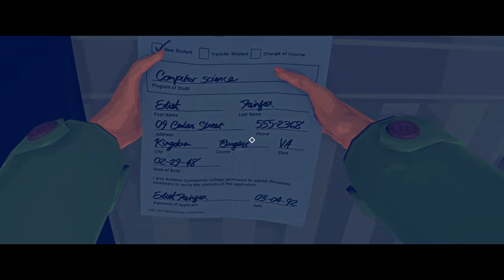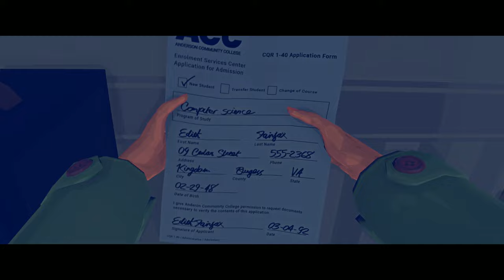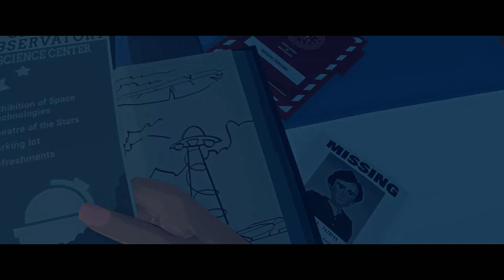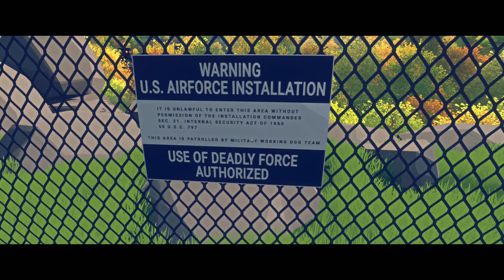VIRGINIA Demo Gameplay PC (Virginia Game Review/Preview)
Let's play the Virginia game demo on PC! (Virginia game review/preview)
Thank you for liking and commenting!

Developer: Variable State
Publisher: 505 Games
Release date: Sep 23, 2016
Genre: Adventure, Casual, Indie